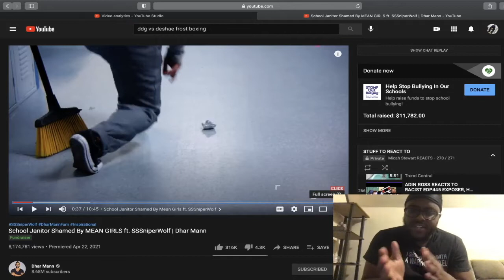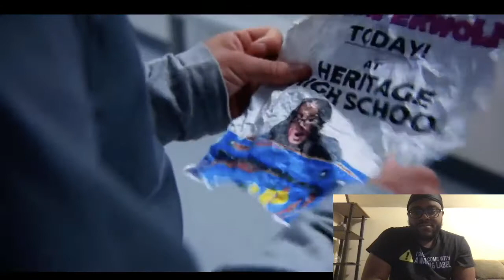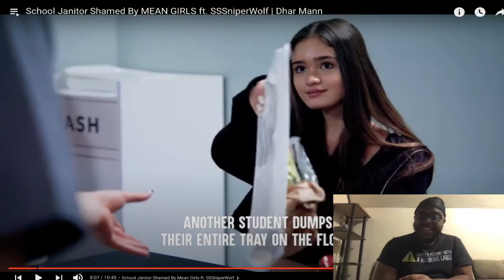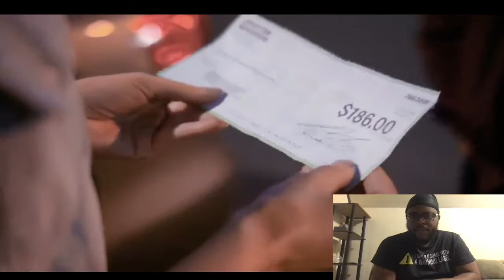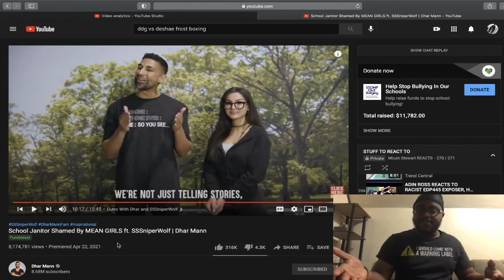Dhar Mann | School Janitor Shamed By MEAN GIRLS ft. SSSniperWolf (REACTION)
STREAM “SORRY FOR THE DROUGHT” EP -